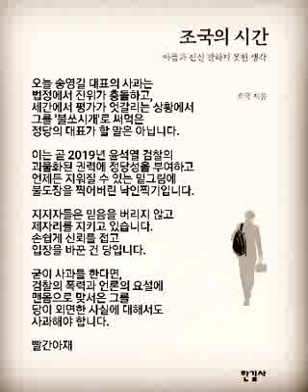빨간아재...굳이 사과를 한다면, 검찰의 폭력과 언론의 요설에 맨몸으로 맞서온 그를..당이 외면한 사실에 대해서도 사과해야 합니다.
오늘 송영길 대표의 사과는
법정에서 진위가 충돌하고, 세간에서 평가가 엇갈리는 상황에서
그를 '불쏘시개'로 써먹은 정당의 대표가 할 말은 아닙니다.

이는 곧 2019년 윤석열 검찰의 괴물화된 권력에 정당성을 부여하고
언제든 지워질 수 있는 밑그림에 불도장을 찍어버린 낙인찍기입니다.

지지자들은 믿음을 버리지 않고 제자리를 지키고 있습니다.
손쉽게 신뢰를 접고 입장을 바꾼 건 당입니다.

굳이 사과를 한다면,
검찰의 폭력과 언론의 요설에 맨몸으로 맞서온 그를
당이 외면한 사실에 대해서도 사과해야 합니다.